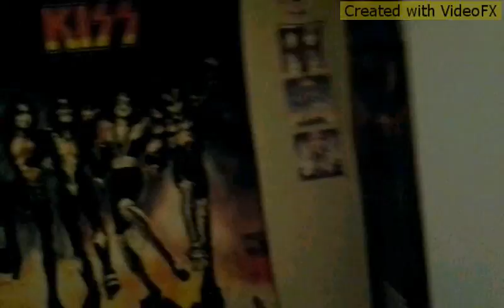Beastie Boys she's on it by sk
Sk film's